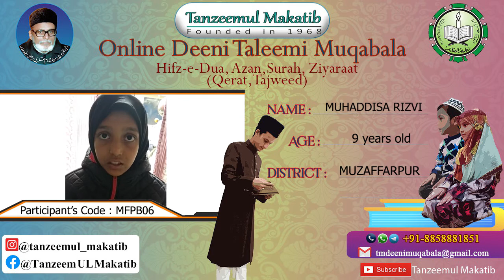MUHADDISA RIZVI | MFPB06 | MUZAFFARPUR | TANZEEMUL MAKATIB ONLINE DEENI TALEEMI MUQABALA